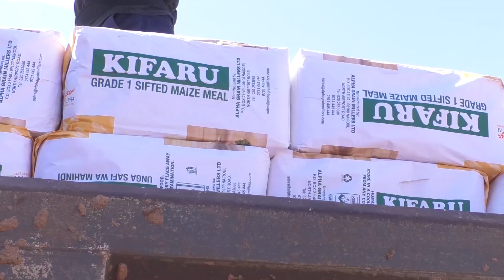Drastic measures prioritised to cater for Drought crisis in Isiolo County